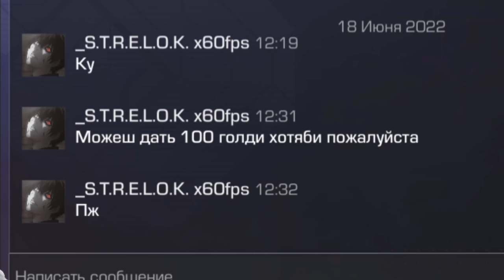ВПЕРВЫЕ ЗАШЕЛ НА ЗАБAHЕННЫЙ АККАУНТ, А ТАМ... НЕ ПОВЕРИЛ СВОИМ ГЛАЗАМ В STANDOFF 2